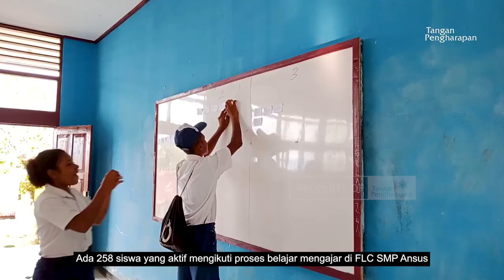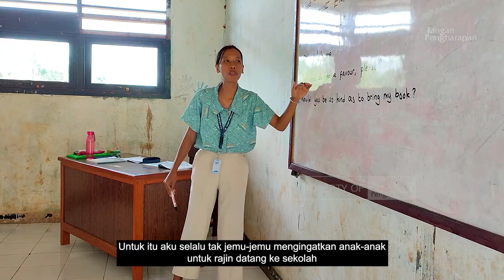Cerita Guru Pedalaman di Kampung Ansus - Flc Smp Ansus